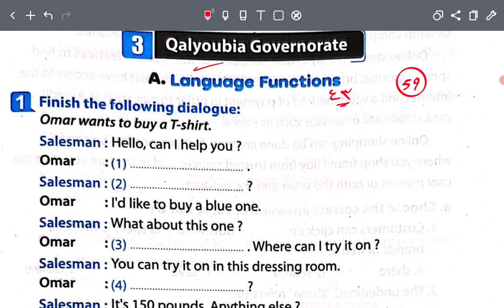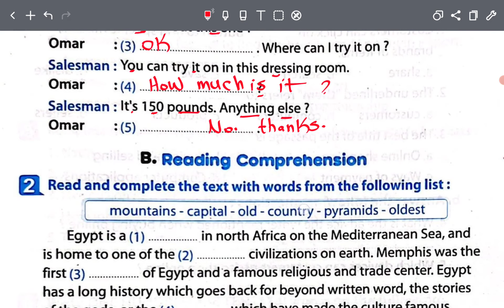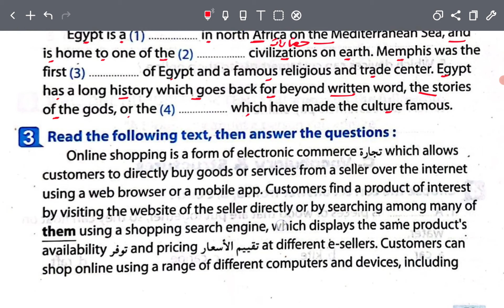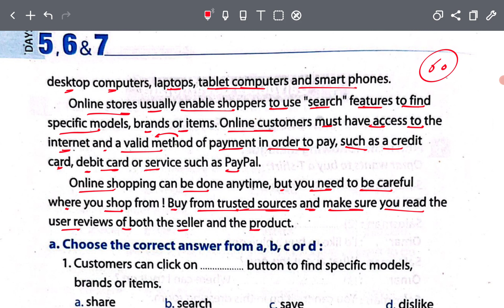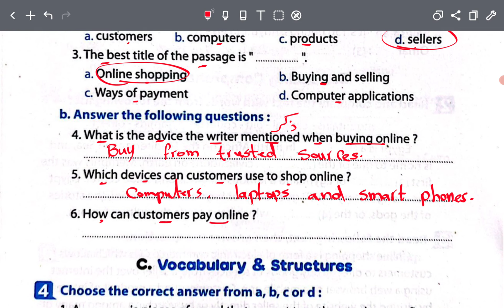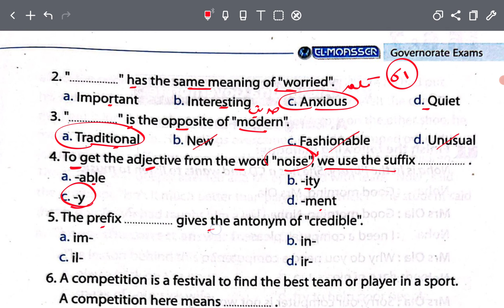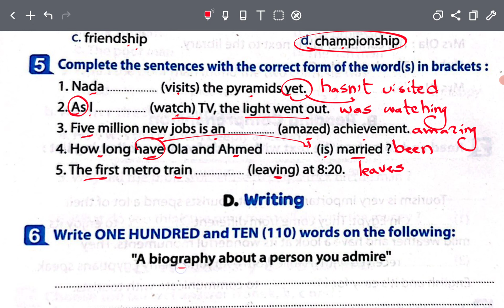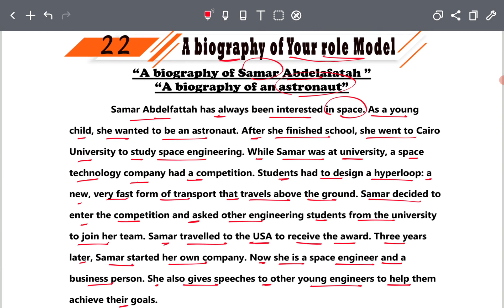حل امتحان محافظة القليوبية انجليزي 2022 الصف الثالث الاعدادي الترم الاول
ان شاء الله في الفيديو ابسط شرح و حل امتحان محافظة القليوبية 2022 انجليزي الصف الثالث الاعدادي الترم الاول للشهادة الاعدادية منهج ثالثة اعدادي انجليزي الترم الاول 2023 حل امتحان القليوبيه انجليزي تالته اعدادي وانتظرونا شرح وحل باقي امتحانات المحافظات الصف الثالث الاعدادي والمراجعه النهائيه حل امتحان القليوبيه انجليزي تالته اعدادي ترم اول 2023 حل محافظات الانجليزي للصف الثالث الاعدادى

حل محافظات الانجليزي للصف الثالث الاعدادى
حل محافظه القليوبيه انجليزي الصف الثالث الاعدادي
حل محافظة القليوبيه انجليزي 2022 الصف الثالث الاعدادى
محافظه القليوبيه انجليزي الصف الثالث الاعدادي
حل محافظات انجليزي تالته اعدادي

حل امتحان محافظة القليوبيه انجليزي 2022 الصف الثالث الاعدادي
الصف الثالث الاعدادي امتحانات المحافظات
امتحان انجليزي ثالثة اعدادي
امتحان الانجليزي الصف الثالث الاعدادي